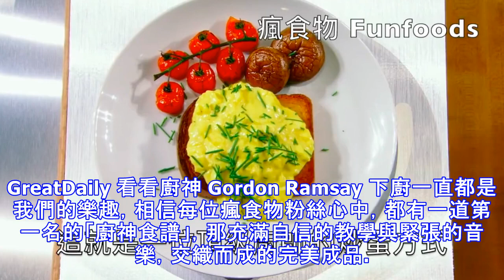Gordon ramsay 的炒蛋到底好不好吃？網友實測：「真的死而無憾！」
GreatDaily 看看廚神 Gordon Ramsay 下廚一直都是我們的樂趣，相信每位瘋食物粉絲心中，都有一道第一名的「廚神食譜」，那充滿自信的教學與緊張的音樂，交織而成的完美成品。雖然我們都愛看，粉絲們卻不見得會「親自下廚」對吧？沒關係，因為 Redinery29 最近做了一個小實驗，來驗證廚神的「黃金炒蛋」是不是真的那麼神奇！   在廚神令人驚艷緊張的教學影片中（據說插曲曾在影集權力遊戲中出現），但許多網友都表示：「怎麼跟我印象中的炒蛋不太一樣？」，或是覺得真的有需要每30秒就冷卻嗎？作者 Elizabeth Buxton 就做了實驗，當初他與許多網友一樣，充滿著好奇心。 以下是El...